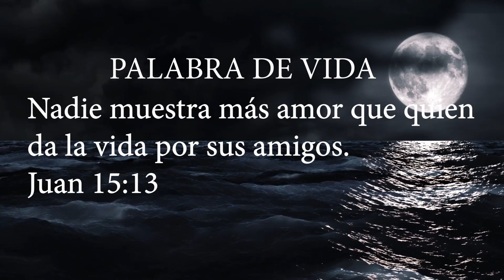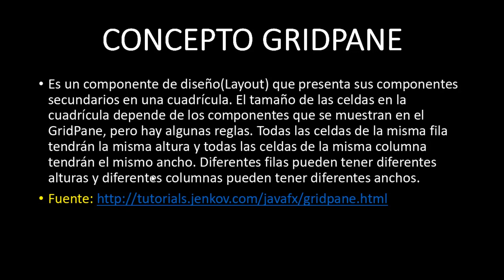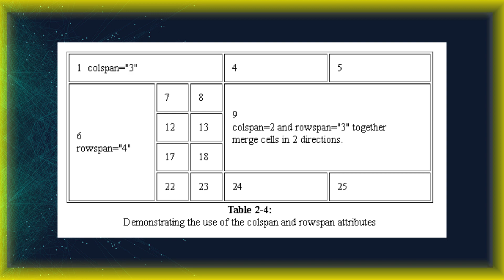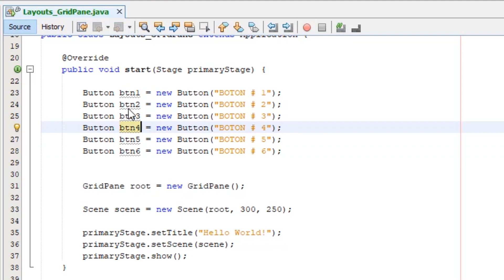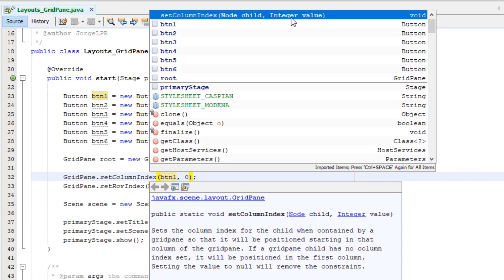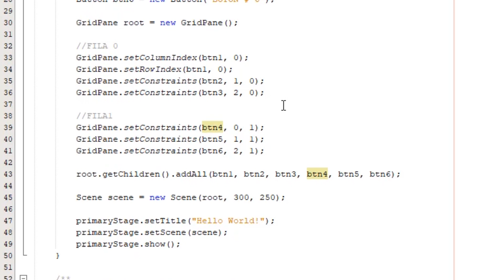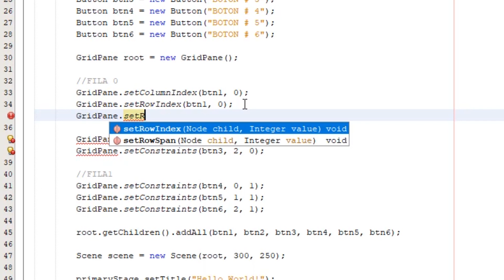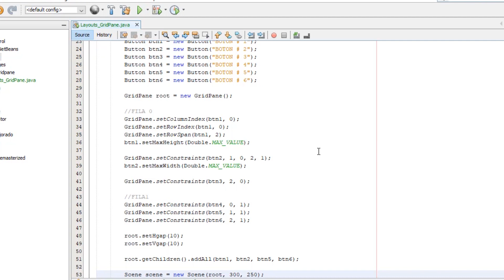► 8. ✅ CURSO PRÁCTICO JAVAFX: Ejemplo de Layouts - Layouts Examples │【GRIDPANE】 Parte 1/2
Puedes visitar las Notas relacionadas a la lección del día de hoy.

El día de hoy continuamos con el octavo capítulo de esta serie de videos relacionados a la tecnología de JAVAFX, hoy estaremos trabajando con el GridPane Layout, estaremos estudiando los conceptos de este, las restricciones que utilizamos al momento de trabajar con este Layout igualmente realizaremos un ejemplo práctico para reforzar conocimiento.

☢️ ¡DESCUBRE MÁS VIDEOTURORIALES DE JAVA!

¿Necesitas un Código? ¿Colaboración para desarrollar un proyecto JAVA?

¡ESCRÍBENOS!